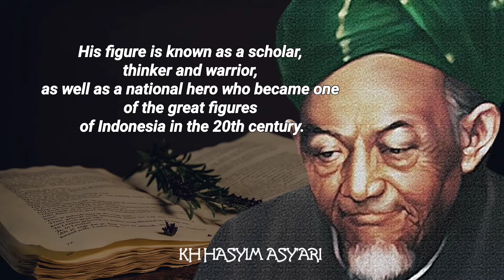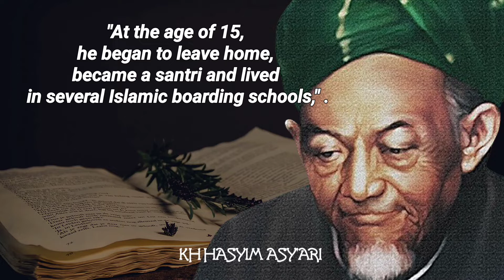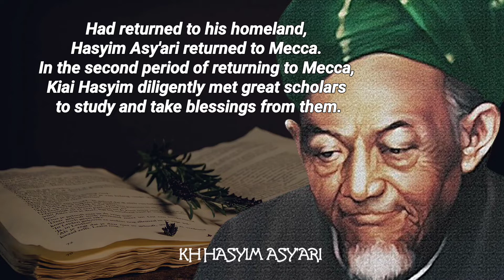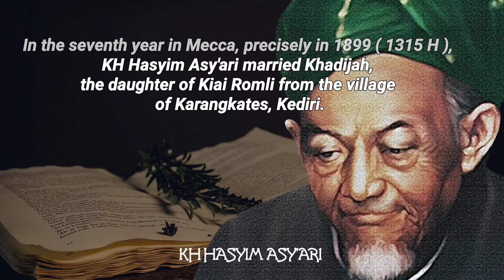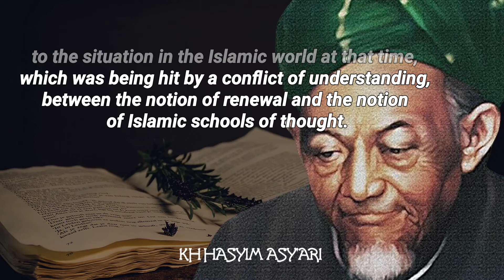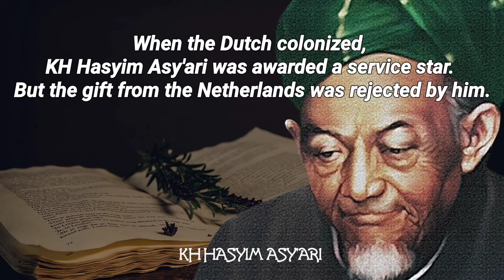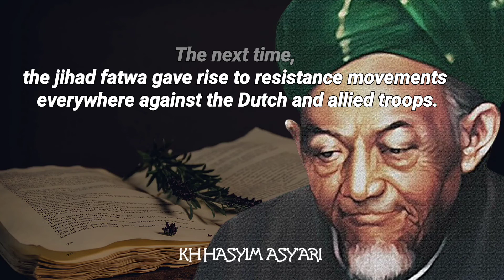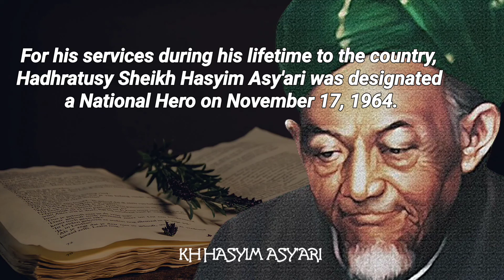KH Hasyim Asy'ari: Origin, Genealogy, Thought, to Struggle.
Referring to the profile of the Tebuireng Islamic Boarding School published by Pustaka Tebuireng (2011), KH Hasyim Asy'ari is the founder and caregiver of the Tebuireng Islamic Boarding School, Jombang Regency, East Java.

His figure is known as a scholar, thinker and warrior, as well as a national hero who became one of the great figures of Indonesia in the 20th century.

KH Hasyim Asy'ari was born on Tuesday Kliwon, 24 Zulkaidah 1287 Hijriah, coinciding with February 14, 1871 AD, at the Gedang Islamic boarding school, Tambakrejo, Jombang Regency.

He is the third of 11 children, the son of Kiai Asy'ari anFrom the father's path, Kiai Hasyim's lineage continued to Maulana Ishak to Imam Ja'tar Sadiq bin Muhammad Al- Bagir.

While from the mother's line, the lineage was continued to the leader of the Majapahit Kingdom, King Brawijaya VI (Lembu Peteng), whose son was Karebet or Jaka Tingkir.

kh hasyim asy'ari origin genealogy thought to struggle audiobook,
kh hasyim asy'ari origin genealogy thought to struggle album,
kh hasyim asy'ari origin genealogy thought to struggle answers,
kh hasyim asy'ari origin genealogy thought to struggle audio,
kh hasyim asy'ari origin genealogy thought to struggle book,
kh hasyim asy'ari origin genealogy thought to struggle complex,
kh hasyim asy'ari origin genealogy thought to struggle crossword,
kh hasyim asy'ari origin genealogy thought to struggle clothing,
kh hasyim asy'ari origin genealogy thought to struggle definition,
kh hasyim asy'ari origin genealogy thought to struggle development,
kh hasyim asy'ari origin genealogy thought to struggle documentary,
kh hasyim asy'ari origin genealogy thought to struggle ending,
kh hasyim asy'ari origin genealogy thought to struggle for life,
kh hasyim asy'ari origin genealogy thought to struggle full,
kh hasyim asy'ari origin genealogy thought to struggle foundation,
kh hasyim asy'ari origin genealogy thought to struggle history,
kh hasyim asy'ari origin genealogy thought to struggle in spanish,
kh hasyim asy'ari origin genealogy thought to struggle in french,
kh hasyim asy'ari origin genealogy thought to struggle love,
kh hasyim asy'ari origin genealogy thought to struggle live,
kh hasyim asy'ari origin genealogy thought to struggle ministries,
kh hasyim asy'ari origin genealogy thought to struggle meme,
kh hasyim asy'ari origin genealogy thought to struggle podcast,
kh hasyim asy'ari origin genealogy thought to struggle problems,
kh hasyim asy'ari origin genealogy thought to struggle quotes,
kh hasyim asy'ari origin genealogy thought to struggle rules,
kh hasyim asy'ari origin genealogy thought to struggle review,
kh hasyim asy'ari origin genealogy thought to struggle topic,
kh hasyim asy'ari origin genealogy thought to struggle video,
kh hasyim asy'ari origin genealogy thought to struggle youtube,
kh hasyim asy'ari origin genealogy thought to struggle 2018